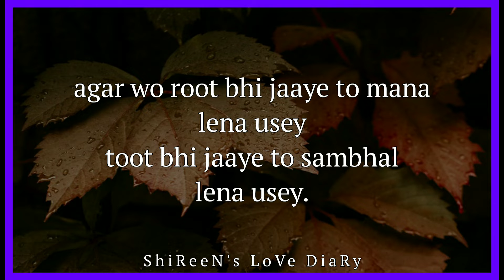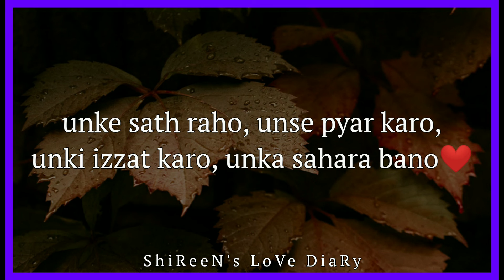suno...bade hi naseeb se milte hai duniya me ache log | beautiful love story | poetry